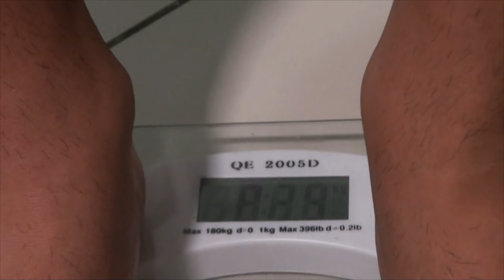Como perder peso rápido para luta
Estamos acompanhando a perda de peso do atleta Guilherme Trindade que irá lutar no evento Aspera FC 49. Aqui ele fala as técnicas de perda de peso pré-luta.